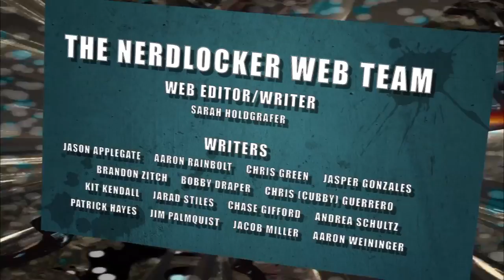Nerdlocker Comic Book Review - Swamp Thing #32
- Brandon reviews the latest issue of Swamp Thing!

Writer: Soule, Charles
Artist: Saiz, Jesus
Cover Artist: Saiz, Jesus
On Sale Date: June 4, 2014
Publisher: DC Entertainment